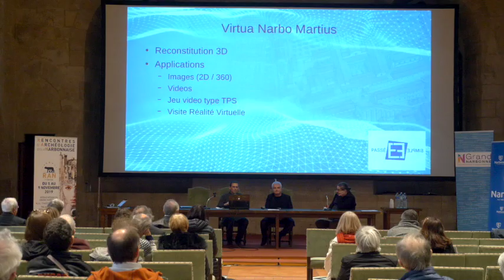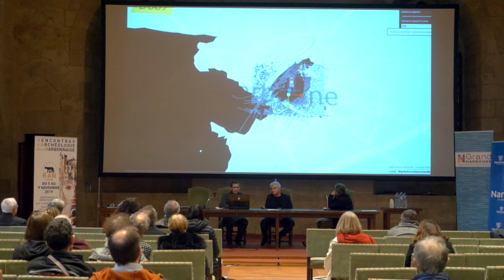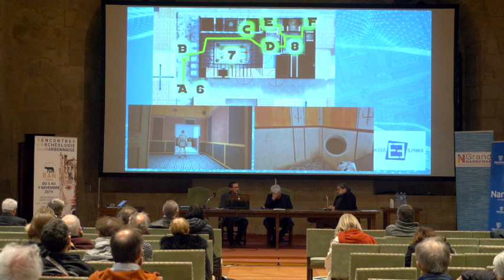RAN 2019 - Virtua Narbo Martius / Narbonne Capitale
Thématique  de la matinée :
« EXPÉRIENCES IMMERSIVES AU SERVICE DE LA MÉDIATION »

Présentation du prototype de visite virtuelle du Clos de la Lombarde et du Capitole. (Virtua Narbo Martius)
Avec Marc Azéma, chef de projet Passé simple.
Présentation du projet de film documentaire Narbonne capitale (ViaOccitanie/Passé Simple)
Avec Vincent Barthe, responsable du pole création ViàOccitanie

©Arkam - 2019